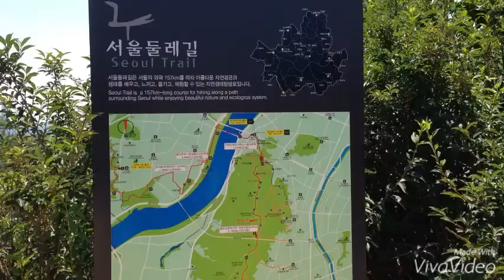CIK seoul trekking